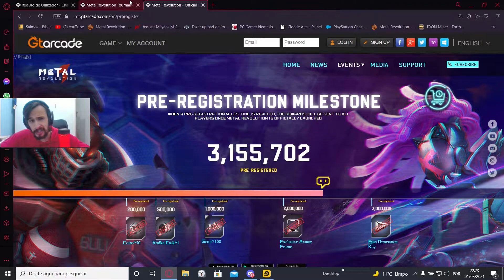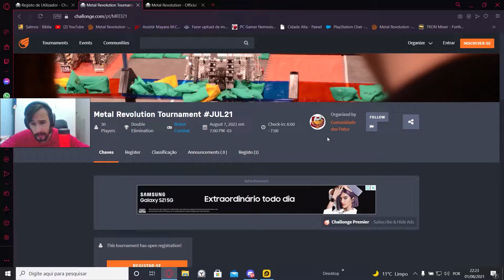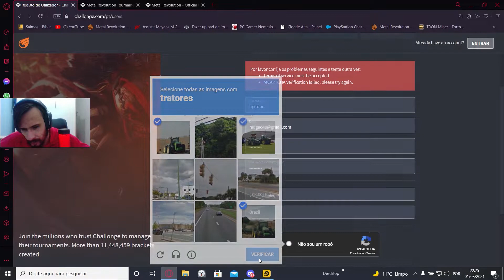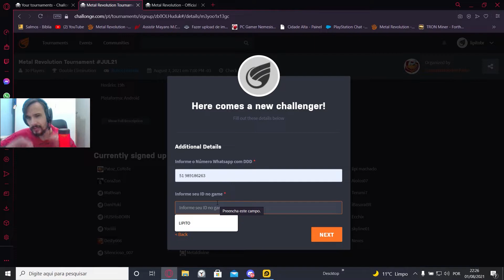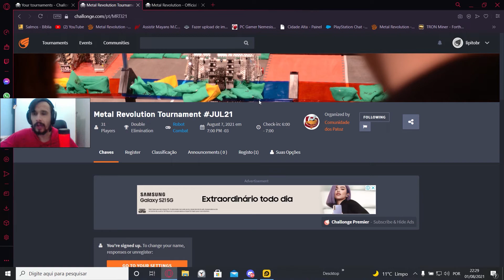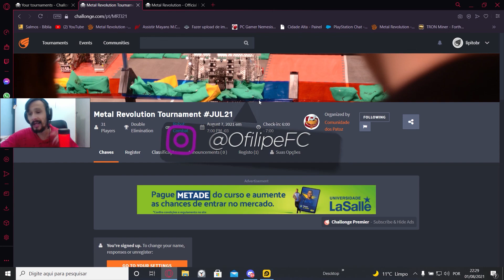CHEGAMOS A 3 MILHOES DE PRÉ REGISTRO VAMOS SE INSCREVER PARA O TORNEIO? | METAL REVOLUTION MOBILE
Me siga no instagram: @OfilipeFC

Configuração
Notebook Acer Nitro 5
Processador i5 7º Geração
Placa de vídeo: Nvidia Geforce GTX 1050 4 GB
Memória RAM: 16 GB
HD: 1 TB
SSD: 120 GB

Tudo tens o seu tempo, só precisas acreditar em Deus, ter fé e força de vontade!